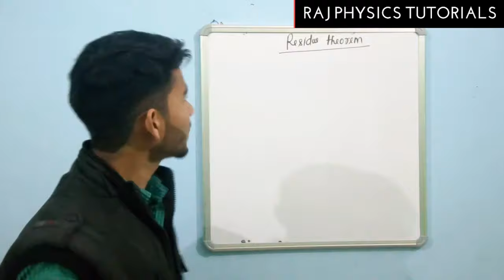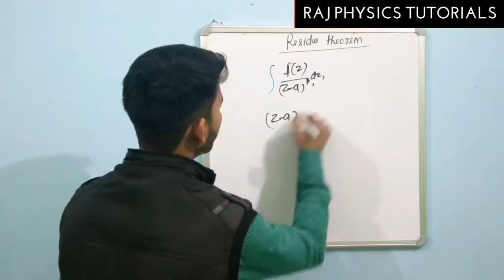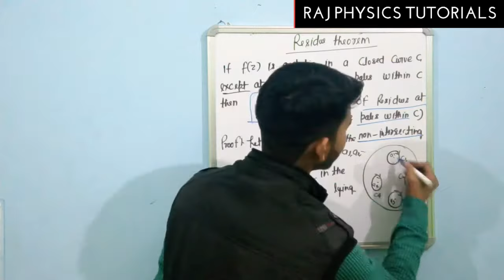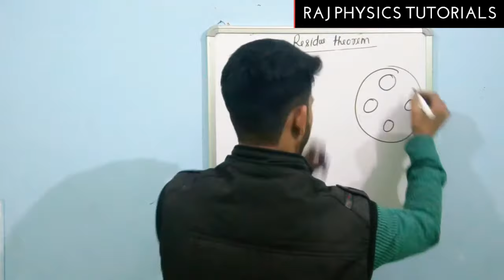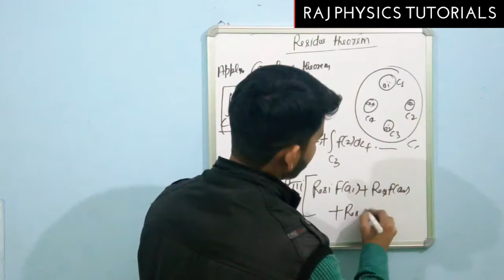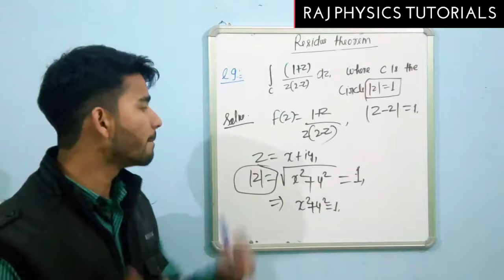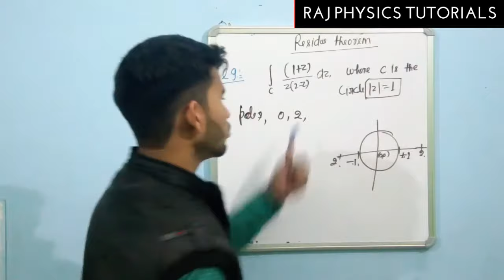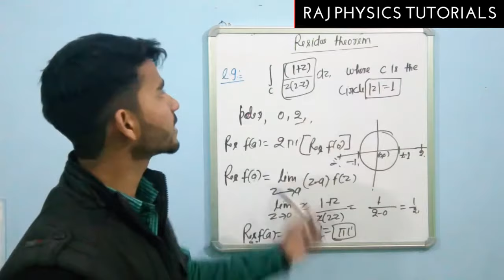Residue Theorem And Application of Cauchy Theorem in hindi ||by Raj Physics Tutorials